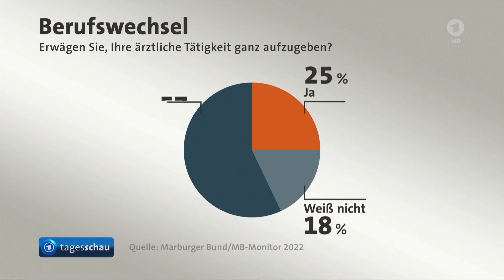tagesschau 20:00 Uhr, 11.08.2022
Themen der Sendung:

00:00 Guten Abend!
00:22 Kanzler Scholz kündigt in Bundespressekonferenz weitere Entlastungen an
03:57 Kritik an Steuerreform von Finanzminister Lindner
04:29 Internationale Geberkonferenz in Kopenhagen erbringt Zusagen von 1,5 Milliarden Euro für die Ukraine
04:56 Viele Ärzte sind laut Umfrage der Gewerkschaft Marburger Bund überlastet
06:51 Massives Fischsterben in der Oder beunruhigt Umweltverbände und Behörden
08:40 Deutschlands letzte Gletscher schmelzen im Rekordtempo
09:11 Waldbrände an der französischen Atlantikküste: Mehrere europäische Staaten schicken Feuerwehrteams zur Unterstützung
10:40 Mindestens 31 Verletzte nach Achterbahn-Unfall im Legoland Günzburg
11:03 Mitarbeiterin der Ausländerbehörde in Wuppertal bei Messerangriff schwer verletzt
11:27 Generalstaatsanwaltschaft Berlin übernimmt Ermittlungen gegen zurückgetretene rbb-Intendantin Schlesinger
12:01 NRW-Ministerpräsident Wüst eröffnet Ruhrtriennale 2022
13:59 Das Wetter